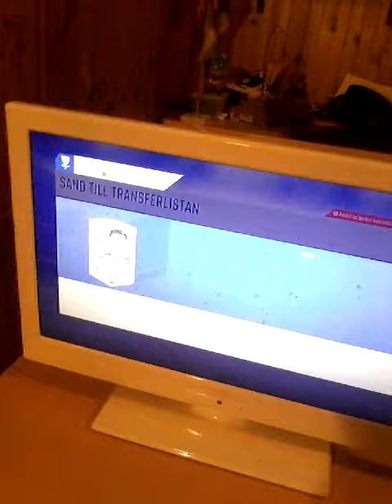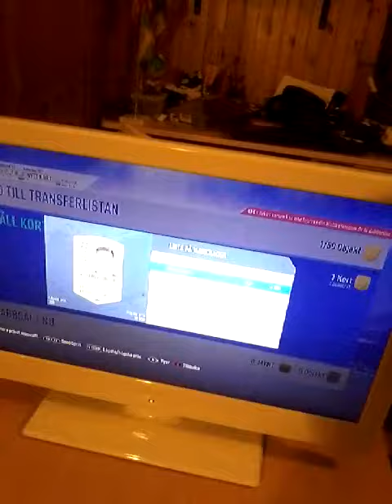Ja ja ja